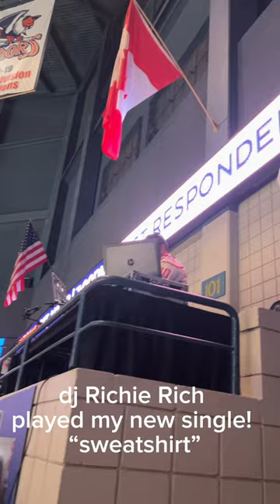Exploring Bakersfield: Condors Game?? 🤔🏒